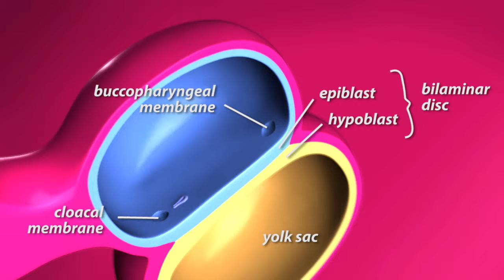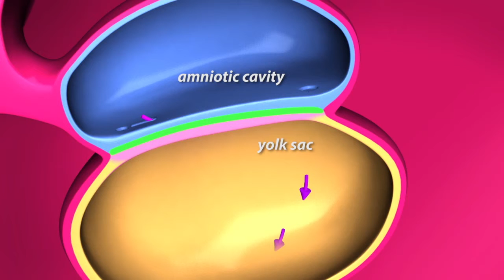Gastrulation in urdu